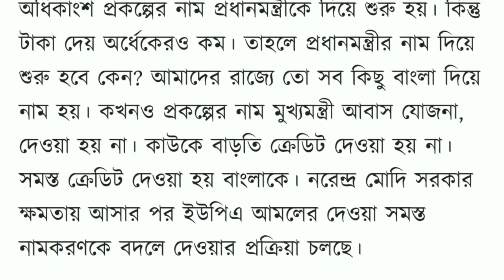বাংলার বাড়ি প্রকল্পে নতুন ৫৪ লক্ষ বাড়ি ঘোষনা করল মমতা ।। SC,ST,OBC, সবাই পাবেন ৩ লক্ষ ৬৮ হাজার টাকা